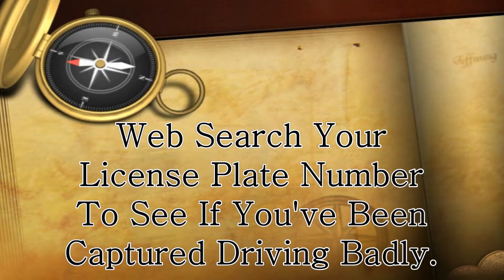Bad Driving Video 0062 on Edmonton La Perle LaPerle Community League Dashcam, ETR727, BNY8543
Driving bad drivers of Edmonton AB Canada Yeg

Stop Sign Runner, Chev License Plate ETR727, 2 captures
Stop Sign Runner, Dodge License Plate BNY8543
Stop Sign Runner, GMC License Plate BLT4051
Thanks La Perle Community League Page Rink School Center Playschool Facebook Hall Belmead Summerlea Shoutout sub4sub road rage drunk assholes dash cam worst shit stupid Traffic weather Karen Bill Bowers Andrew Knack Julia Stella Trevor Eliott Alexandra Couette Tergeon Avery Friend Mandy Lee Keith Heather Henson Harapnuik Nicole Dmytruk Julie Keyser Holly McBride Jennifer Kirsch Tessa Kubashka Lorena Crossen Christa Ruel Jean Evans Linnea Nordstrom Shelly Eaton Vanalstune Cassie Ackroyd Ruby Dawn Proctor Susana Luevano Danielle Tang Shae Bearchell Crystal Moen Katie Cochrane Michelle Booysman Lisa White Donna Saunders Reannin Sirianni Asia Marie Brittnee Nancy Dhaliwal Sara ter Steege Amanda Handley Percy Gwen Socholotuik Mahamed Aman Nizamdeen
Your insurance company loves you.